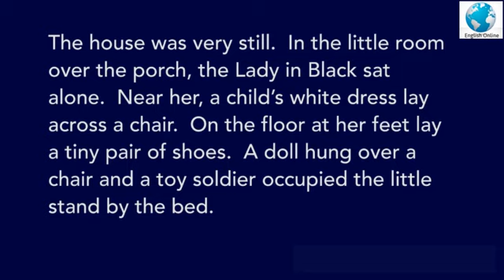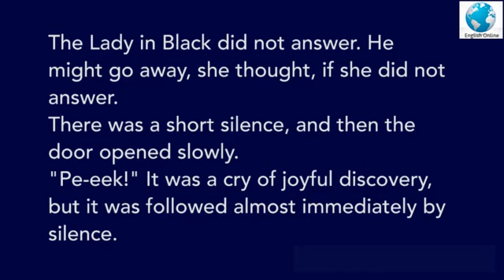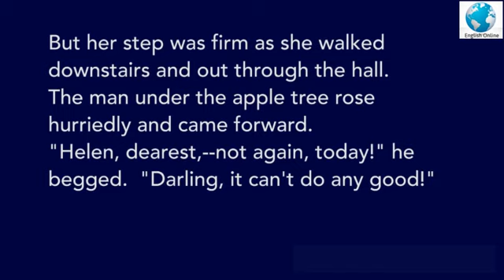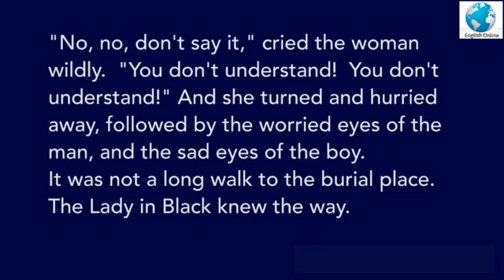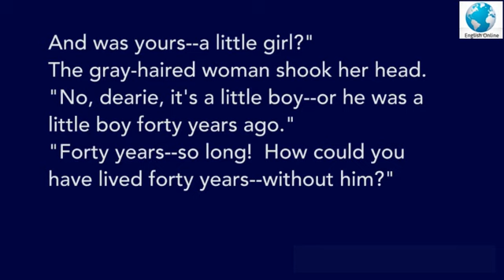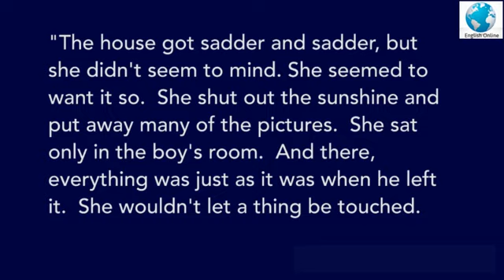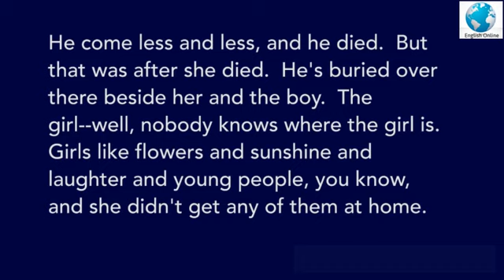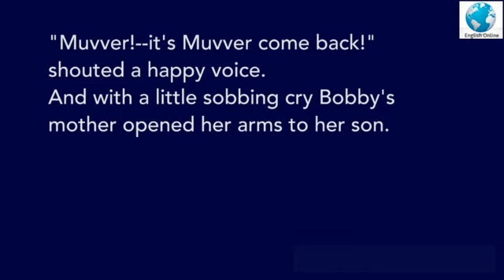Learn English With Short Stories | The Lady in Black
Learn English with short stories. Listen and read short stories in English specially written for English students. You will improve your reading fluency and comprehension and develop your vocabulary. These are award-winning short stories, told using language easily understood. These will not only improve your English reading comprehension but also open your mind to different worlds.
You can follow along reading while also listening to how a native speaker pronounces words.